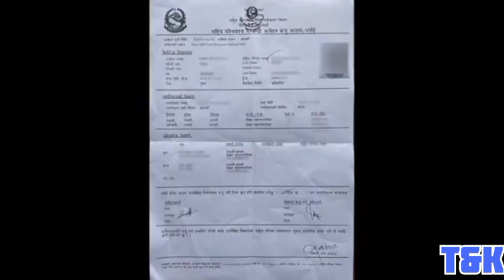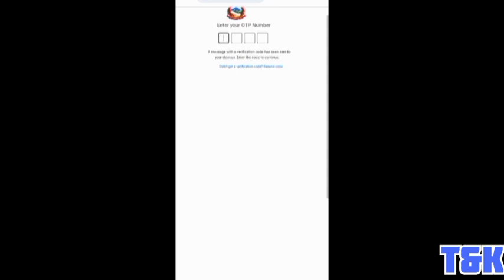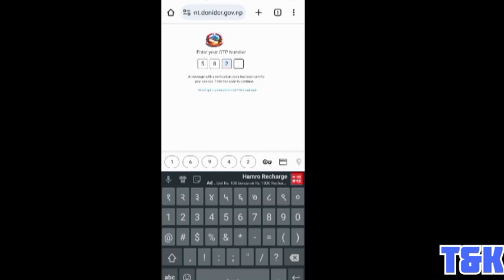राष्ट्रिय परिचय पत्रको आवेदन फर्म हरायो ? येसो गर्नु होस| national identity card bayomitri lost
राष्ट्रिय परिचय पत्रको आवेदन फर्म हरायो ?
यसोगर्नुहोस |
 National Identity Card Biometri

rastriya parichayapatra
national identity nepal